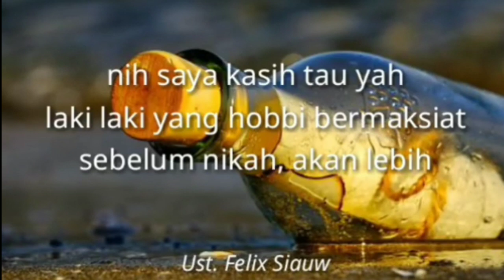COWOK BENER ITU GIMANA ? II USTDAZ FELIX SIAUW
(Tag & Share Ke Sahabat Hijrah Tersayangmu ^^)